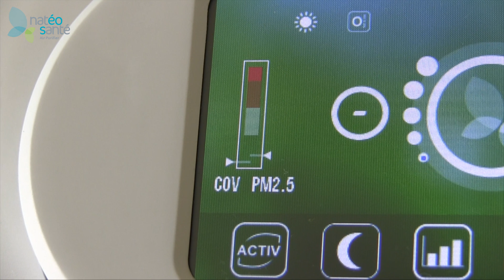A professional perspective - Air purifier EOLIS Air Manager - Nursery Les Jeunes Pousses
Discover Sarah's testimony, CEO of the nursery Les Jeunes Pousses.
Aware of the risks associated with poor air quality and concerned about the well-being of children and staff present in her nurseries ... Sarah naturally chose to equip her establishments with NatéoSanté professional air purifiers :  EOLIS Air Manager.